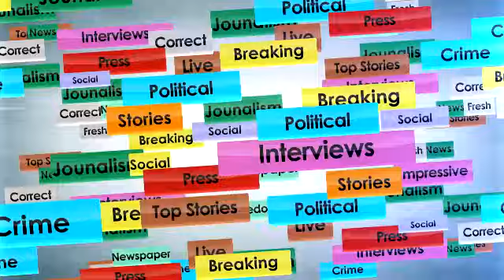100 Congress Families Join Shromani Akali Dal in Kotkapura